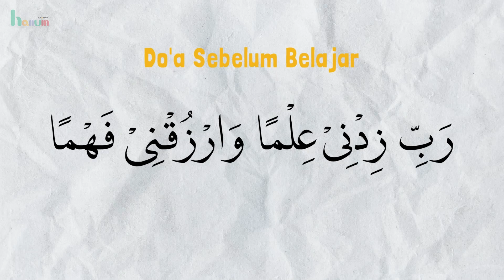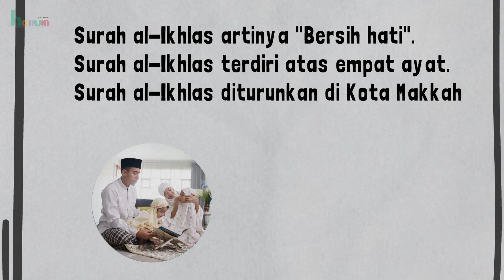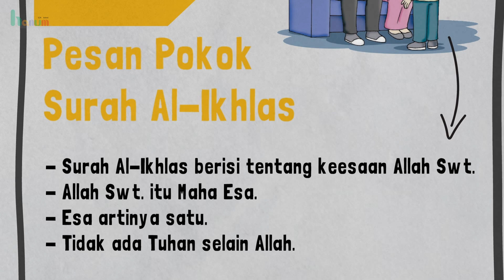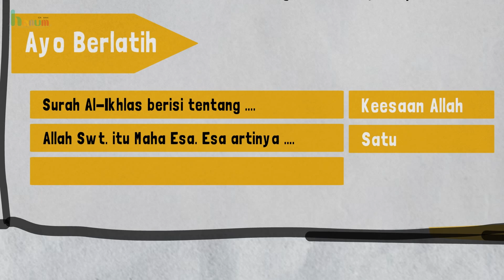PAI Kelas 1 Kurikulum merdeka Bab 6 | Membaca Surat Al Ikhlas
Mari kita belajar seputar Pengetahuan islam dan Materi Pelajaran PAI dan Budi Pekerti dengan menyenangkan melalui video Materi PAI Kelas 1 Kurikulum merdeka Bab 6 | Membaca Surat Al Ikhlas berbasis animasi whiteboard (White Board Animation).

Materi : Vera Andriana, S.Pd.